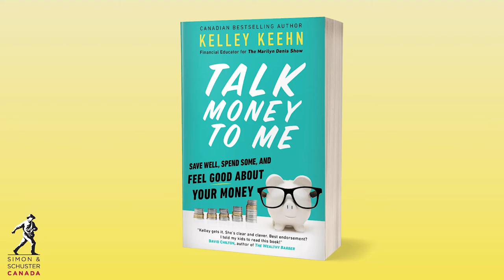Protect Your Parents From Fraud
Most people don’t realize that their parents and the seniors in their life are most susceptible to fraud.

In Canada, it would be great if we had a credit freeze so those that don’t need debt any longer wouldn’t have to worry about financial identity theft but that option...

To discover more money traps and how to correct them, get your copy of Talk Money to Me: Save Well, Spend Some, and Feel Good About Your Money available now at Amazon and Chapters. and Chapters